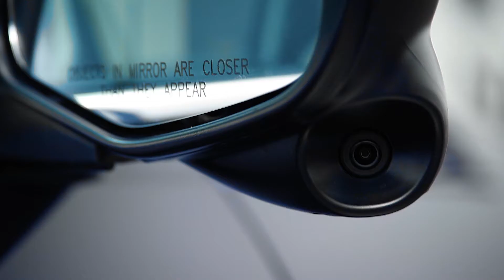Superior Honda - 2018 Honda Pilot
The Honda Pilot has some of the best features on the market. Visit Superior Honda today.